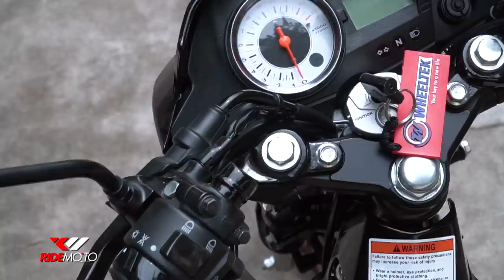Ride Mo'To: Bike Feature Suzuki Raider R150 Carb | Kaybiang Tunnel Ride | Season 2 Episode 4 Part 2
Ride Mo'To: Bike Feature Suzuki Raider R150 Carb | Kaybiang Tunnel Ride

Check out the KING OF THE UNDERBONES, The Raider R150 of Suzuki Philippines! Plus watch Paolo and Prof M as they visit the Kaybiang Tunnel! A few hours away from the metro!